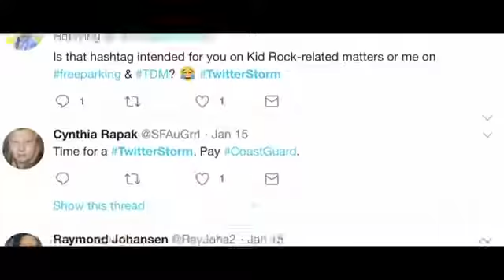Have Some Of That!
So true!  Just what is needed to communicate with Neocons and Fascists everywhere.